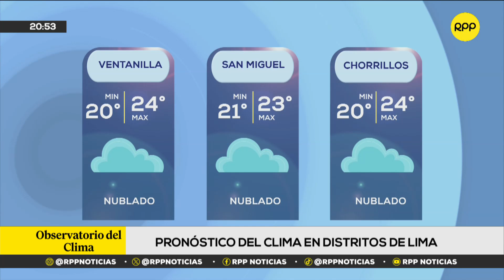🌦️ Lluvias en el Perú: ¿Qué zonas se ven afectadas?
🌦️ Continúa temporada de lluvias en el Perú, Patricio Valderrama, experto en fenómenos naturales, te cuenta los detalles.